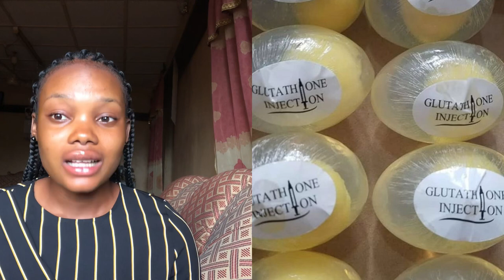ESCABELLE SNAIL LOTION REVIEW|WEEKLY RECAP| SUNBURN TREATMENT|FACE SOAP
Hey family 🥰🥰 thanks for tuning in y’all are truly amazing. I’m trying to post as much as I can for you guys .

GMAIL:

BBT AFFAIRS
MY NAME IS OLUBUKOLA  ….I MAKE SKINCARE VIDEOS , LIFESTYLE AND EVERYTHING IN BETWEEN